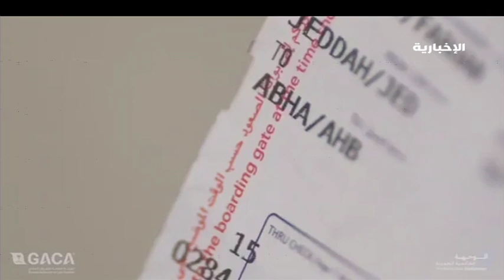الطيران المدني: أسعار مواقف السيارات تخضع لظروف كل مطار